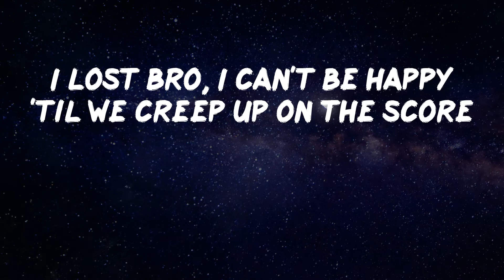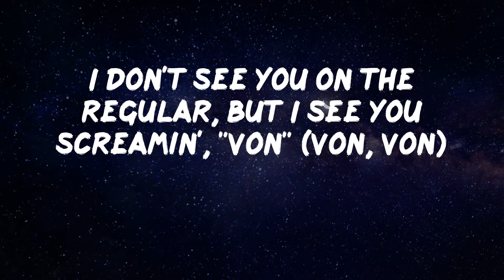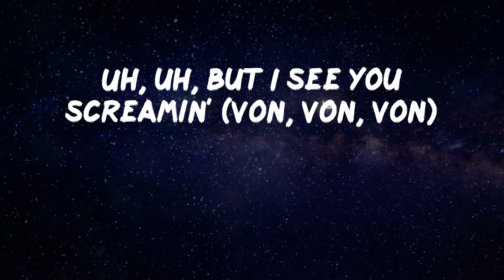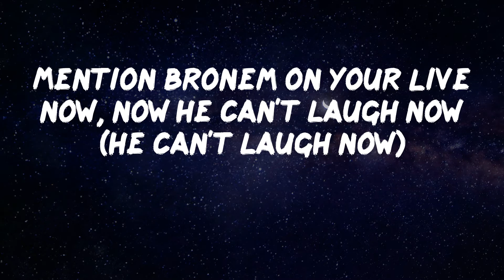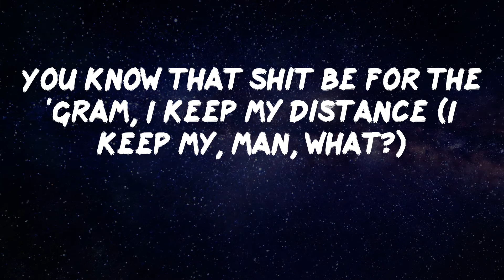Lil Durk - Pissed Me Off (Lyric Video) | (Wait, Matthew did you make this?)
Lil Durk - Pissed Me Off (Lyric Video)

Listen to "Pissed Me Off" by Lil Durk

Lyrics: Pissed Me Off - Lil Durk
(Wait, Matthew did you make this?)
Long live DThang, nigga
They gave you back a bow, bro, you hear me? (Man, what?)
Why you niggas postin' son-son? Why you niggas postin' True?
Uh, uh, but I see you screamin' (Von, Von, Von)
Boy, no cap (no cap), I got rappers that I love, and they gon' splat (gon' splat)
If I die, just don't lie, man, you niggas better slide (you niggas better slide)
If you can't get the main nigga, then you better get his guy (grrah)
I pop pills until I pass out, I'm 'bout to crash out ('bout to crash out)
Mention bronem on your Live now, now he can't laugh now (he can't laugh now)
And my favorite gun the switch, you know that shit a kind now (brr, brr)
Foenem slide the next day, this shit cannot die down
Oh, he got switches, oh, he got bitches? (He got bitches?)
You know that shit be for the 'Gram, I keep my distance (I keep my, man, what?)